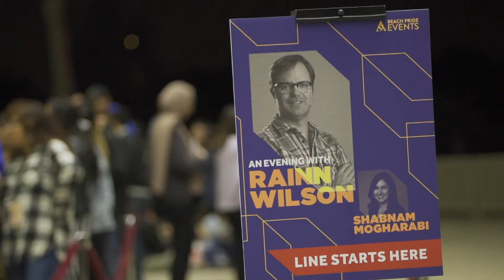Beach Pride Events_An Evening With Rainn Wilson & Shabnam Mogharabi_F19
On November 19, Beach Pride Events hosted their annual "An Evening with" series, bringing Soul Pancake founders Rainn Wilson & Shabnam Mogharabi to Long Beach State University.  The event was hosted at the Richard & Karen Carpenter Performing Arts Center and featured an exclusive opportunity for the LBSU students, staff and faculty to hear from this dynamic duo and ask questions towards the end of the program.